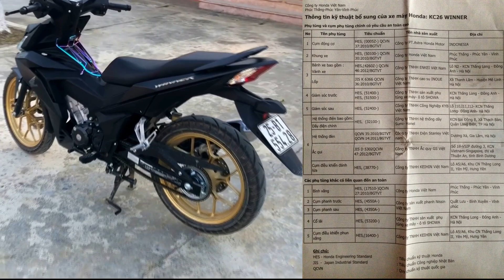GIẢI MÃ cục máy Honda Winner 150 2019 ▶️ Hàng nhập Indonesia hay lắp ráp nội địa 🔴 TOP 5 ĐAM MÊ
VIDEO: GIẢI MÃ cục máy Honda Winner 150 2019 ▶️ Hàng nhập Indonesia hay lắp ráp nội địa 🔴 TOP 5 ĐAM MÊ

Hiện nay, rất nhiều bạn có để lại nhận xét cho mình về nội dung, trên những chiếc xe honda winner đang được trang bị bộ máy của indo hay của việt nam.
Vì như tâm lý của người việt nam mình, luôn thích đồ nhập khẩu hơn, do sự lắp ráp và kết cấu thiết kế bền hơn, ít hỏng vặt hơn đồ nội địa. Bên cạnh đó nhiều bạn cũng đã đặt ra lý do vì hiện nay giá xe winner đang rất rẻ chính vì thế để tiết kiệm chi phí sản xuất nên hãng honda đã nhập linh kiện về để tự lắp ráp. Thực khư như thế nào thì mình không khẳng định. Vì hiện nay theo hãng công bố thì thì 100% xe winner đều sử dụng cục máy nhập khẩu từ indonesia.
Nhưng để biết rõ vấn đề này, video hôm nay mình sẽ quay cận cảnh cục máy winner để giới thiệu đến các bạn
Theo như những kiến thức của bản thân cũng như tham khảo thêm qua các trang mạng, các diễn đàn bàn luận về ô tô xe máy, thì video này mình sẽ chỉ ra cho các bạn tham khảo đồng thời cũng kiểm tra trực tiếp trên chiếc xe của mình có đúng như vậy hay không.
Trước tiên để mình giới thiệu qua 1 chút về các bộ phận, chi tiết cũng như các linh kiện trên chiếc xe winner 150.
Chắc nhiều bạn đã biết, khi chúng ta mua một chiếc xe winner thì đi kèm theo xe sẽ là 1 quyển sách hướng dẫn sử dụng, trong đó có rất nhiều các thông tin liên quan đến chiếc xe winner mà các bạn có thể tham khảo, trong đó có tờ giấy ghi đầy đủ xuất xứ của các phụ tùng trên xe winner.
Như các bạn theo dõi trên màn hình thì về cơ bản, ngoài cục máy được sản xuất tại indo ra thì tất các các phụ tùng còn lại như khung xe, vành xe, lốp xe, phanh xe đến hệ thống điện …đều được sản xuất trong nước và ở nhiều các tỉnh thành khác nhau như vĩnh phúc, hưng yên, hà nội…
Có thể nói thì chiếc winner cơ bản được nội địa hóa đến 90%. Nhưng điểm mấu chốt nhất hiện nay là ở trái tim của xe có phải của indo sản xuất hay không.
Các bạn theo dõi mình sẽ quay cận cảnh chiếc xe winner 150 phiên bản cao cấp màu đen nhám vành đồng sản xuất 2019 vừa được mua trước tết với giá cả đk là 42 triệu đồng.
Trên bộ máy này các bạn để ý sẽ thấy dòng chữ AHM 3-0. Theo như mình biết và tham khảo từ các dòng xe nhập khẩu khác thì với ký hiệu và dòng chữ như trên thì bộ máy này được nhập nguyên chiếc từ indo.
Hiện tại tùy theo từng đời xe sẽ có những con số ký hiệu khác nhau, từ AHM 1-0 ở đời đầu tiên cho tới các đời tiếp theo và hiện tại đã có những cục máy có ký hiệu AHM 5-0, đây đều là máy nhập khẩu nguyên chiếc từ indo các bạn ạ. Các con số 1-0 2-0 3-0… 5-0 chỉ là nhưng lô máy nhập cho từng dòng xe theo từng năm sản xuất.
Vì mình biết rằng honda là 1 hãng xe máy lớn nên không vì lợi nhuận mà họ làm những vấn đề như vậy. Cũng rất nhiều báo trí hay trang mạng lớn cũng đã dò hỏi vấn đề này thông qua đại diện hãng xe máy honda nhưng họ đều khẳng định cục máy này được nhập nguyên chiếc từ indo.
Dù cục máy của winner có là nhập khẩu hay lắp ráp nội địa thì hiện nay, một số lỗi trên chiếc xe này đã được khắc phục, tuy là chưa triệt để được 100% nhưng cũng đã làm cho các fan hài lòng hơn rất nhiều.
Nhưng mình cũng phải công nhận là chất lượng lắp ráp các chi tiết, linh kiện của bên nước bạn là có phần nhỉnh hơn, nên cũng dẫn đến tâm lý của người việt chuộng hàng nhập khẩu nhiều hơn.
Mình nói ở đây không phải chất lượng máy lắp ráp trong nước không tốt vì ở đâu cũng vậy thôi, sau khi lắp ráp hoàn thành đều sẽ được kiểm tra kiểm định chất lượng nghiêm ngặt, chỉ khác là mỗi quốc gia sẽ có những điều kiện kiểm tra khác nhau 1 chút để phù hợp với điều kiện của từng quốc gia. Nên các bạn vẫn hoàn toàn có thể yên tâm ở vấn đề kiểm định sản phẩm.